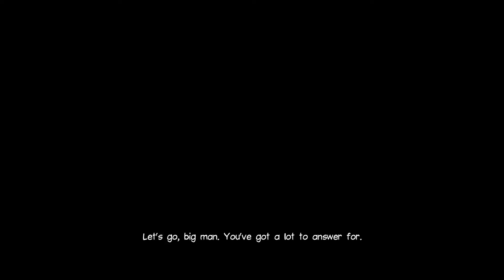Watchmen The End is Nigh Part 1 Gameplay Walkthrough (PC) Chapters 5 and 6:Underboss Boss Fight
Welcome to Watchmen：The End is Nigh Gameplay Walkthrough.If you enjoy the video don't forget to subscribe if you are not a subscriber leave a comment,like,share and favorite, helps out a ton!!
Watchmen：The End is Nigh Released for PC,PS3 and XBOX 360 played on PC in 1080p HD